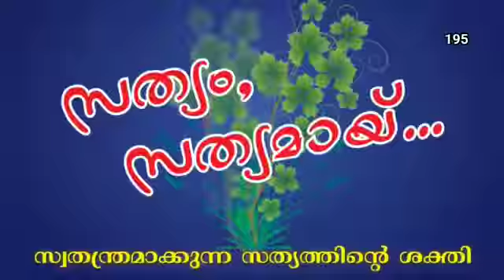Gospel In Few Seconds - 195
Sathyam Sathyamayi